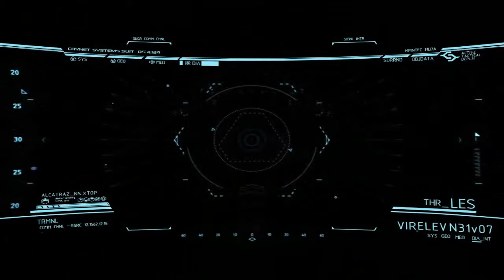Crysıs 2 Lanet Cell Askerleriyle Başımız Dertte #2